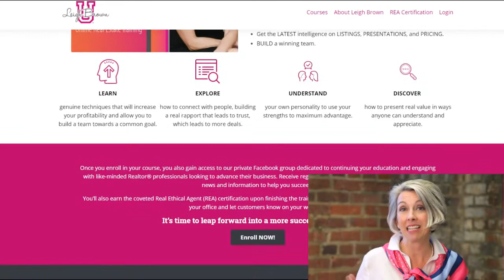261 - How To Build A Relationship With Sellers with Gary Boomershine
If you want to make it as a REALTOR, you have to dive all the way in, quit your full-time job and discover how deep your passion goes. In this episode, Gary talks about how he went from working in software start-up companies to real estate and shares his best strategies to make a sale.

• Real estate cycles
• How to target the deals you're looking for
• Sales model to solve differences with client
• Building relationships with sellers

About Gary Boomershine
Gary Boomershine founded RealEstateInvestor.com in 2005 out of the need to scale and grow his own real estate investing and home buying business.
With a family legacy in the real estate niche and a long successful career in enterprise and emerging technology markets, Gary saw the vision for RealEstateInvestor.com. He noticed the glaring opportunity to leverage people, processes, and technology to gain a leg up in a changing and competitive marketplace.

Connect with Leigh:
Please subscribe to this podcast in iTunes or in the Podcasts App on your phone, and never miss a beat from Leigh by visiting DM Leigh Brown on Instagram or on Twitter